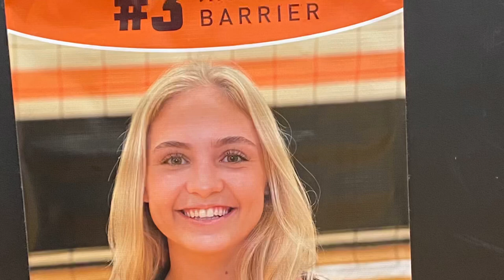Katie Barrier Class of 2023 Libero Kills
Libero Kills by Katie Barrier - Tennessee Vol Commit 2023
Libero digs, saves, serves and passing